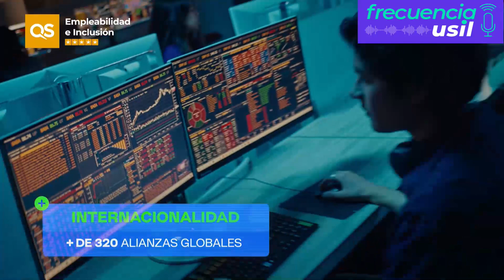CULTURA AL AIRE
Un recorrido por la cultura en Perú.